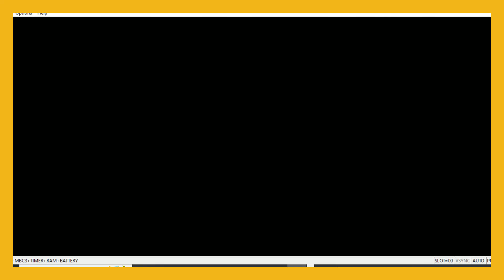This WANNABE Almost Took Out My Team! | Pokémon Gold Nuzlocke 24